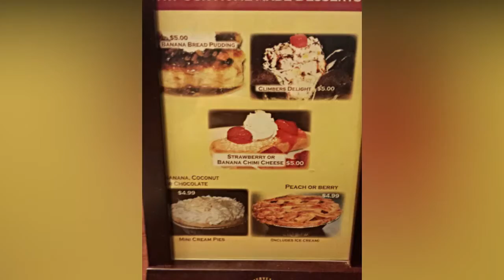Yosemite Falls Cafe, Clovis, CA - Best Restaurants in Clovis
The Valley's Greatest Tasting Getaway
We have 4 fantastic locations serving up the best food & entertainment.
West ashlan avenue
4278 West Ashlan Avenue
Fresno, CA